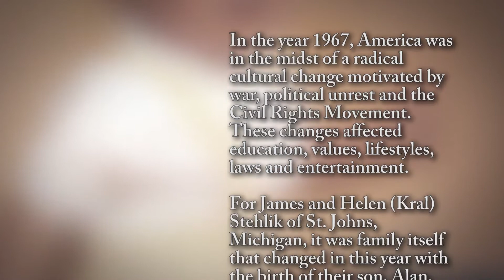Alan Stehlik - Life Story Digital Film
Life Story Funeral Homes present the life of Alan Stehlik of Ovid, MI. To read the obituary of Alan Stehlik, to read the full Life Story, or to leave a memory or comment, please